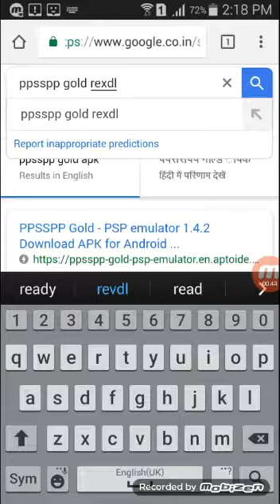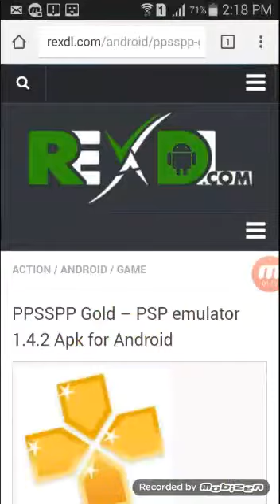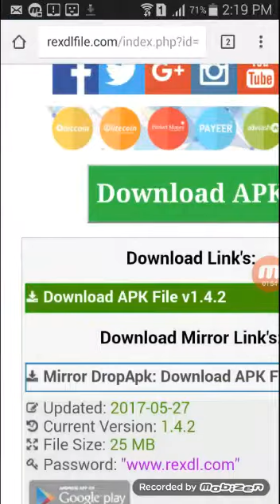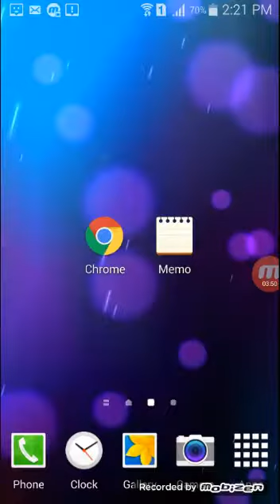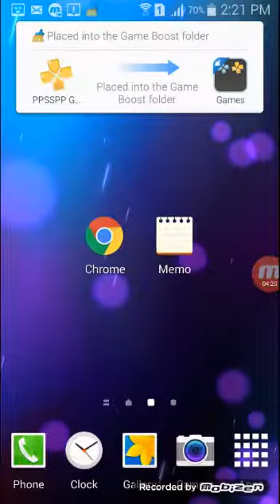How to download ppsspp gold for free easiest method